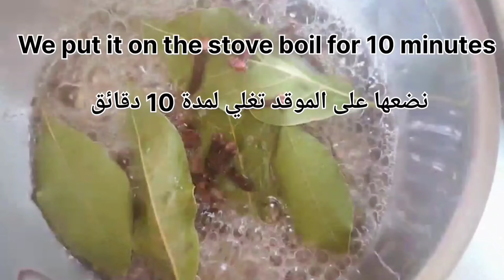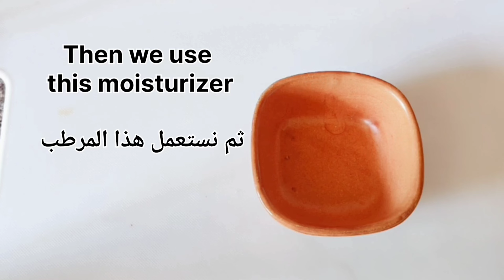امزجي القرنفل مع الماء لتبدين أصغر من عمرك ب20 عاما!البوتوكس الطبيعي ! مع القرنفل النتيجة خرافية